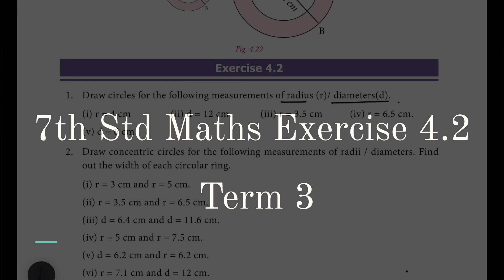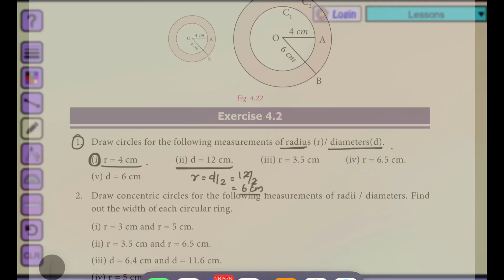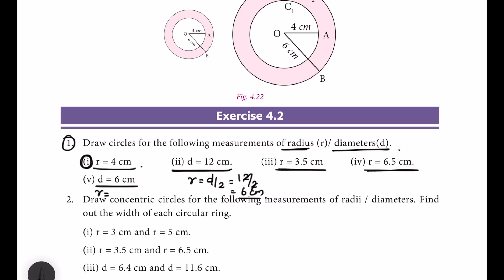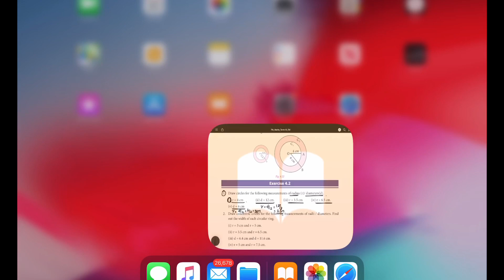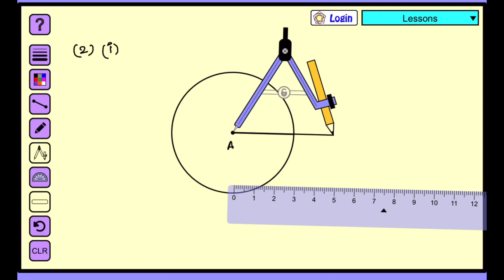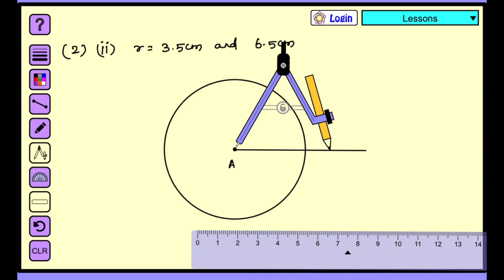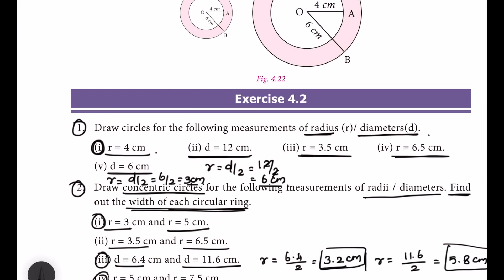7th std Maths Term 3 Geometry Exercise 4.2 in Tamil | 7th Maths Samacheer Kalvi Syllabus in Tamil